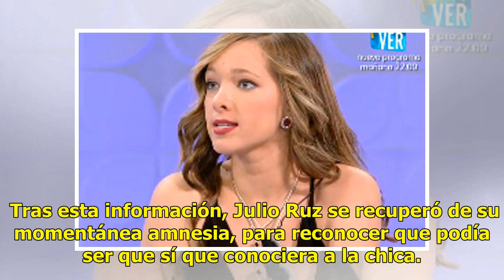El ‘amor’ de Julio Ruz y María Jesús Ruiz se tambalea por la modelo ucraniana Ekaterina